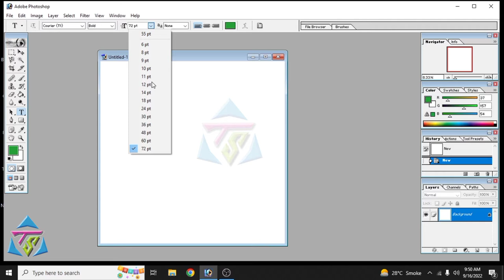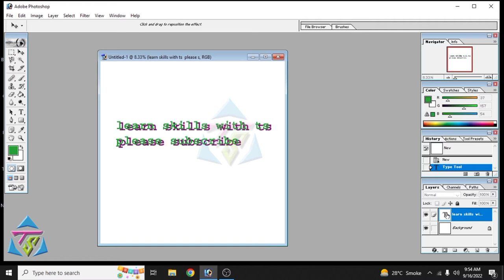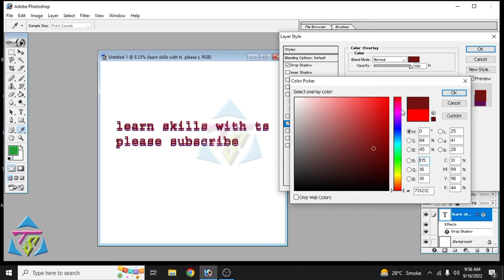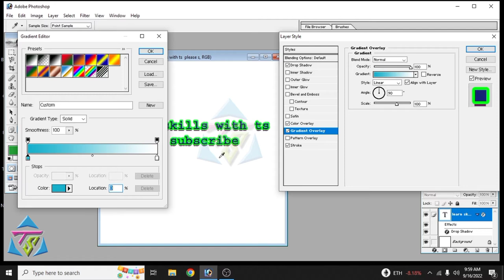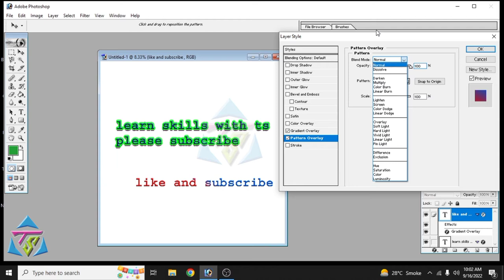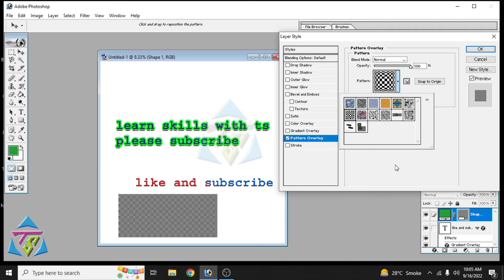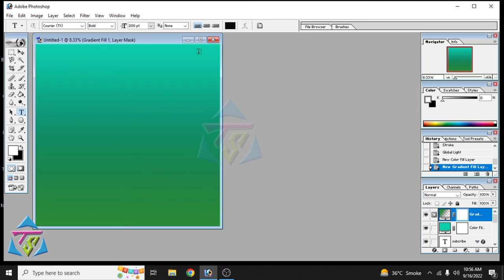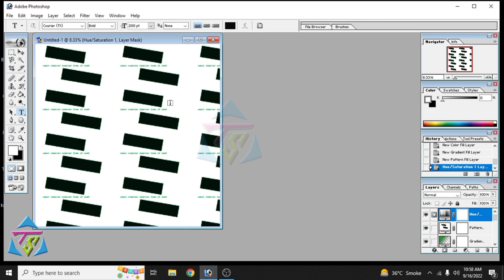How to use layer menu in Adobe Photoshop 7.0 || Part 5(b) || Adobe Photoshop 7.0 complete course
This channel is  about cources, learn all courses and skills.In this video viewers can learn how to use layer menu (complete layer style ,new fill layer  ) in Adobe Photoshop 7.0  etc.